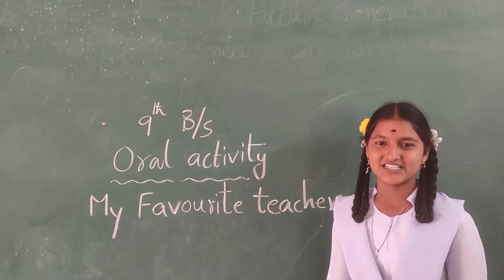ABOUT MY FAVORITE TEACHER